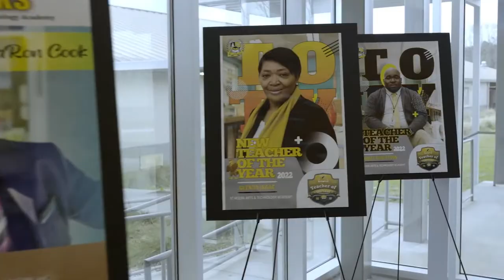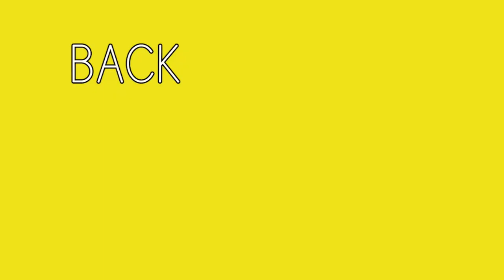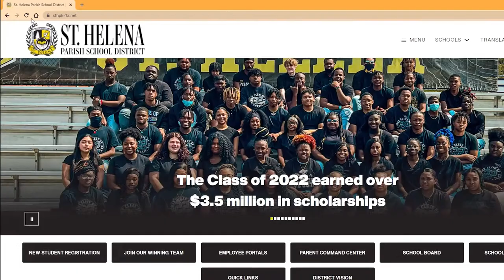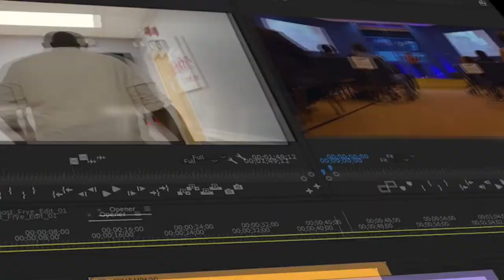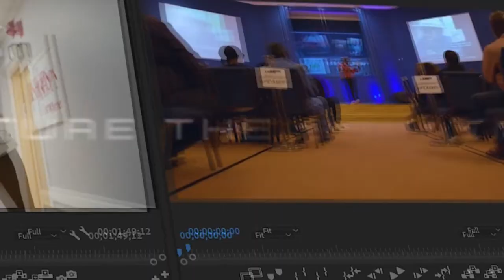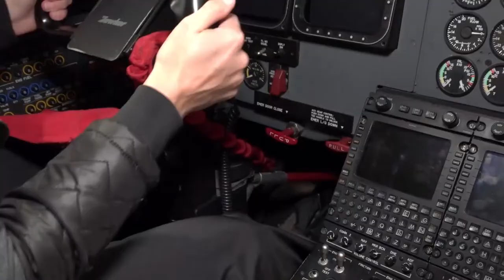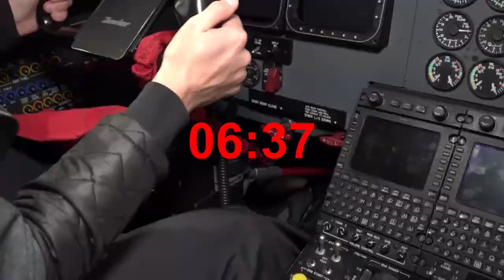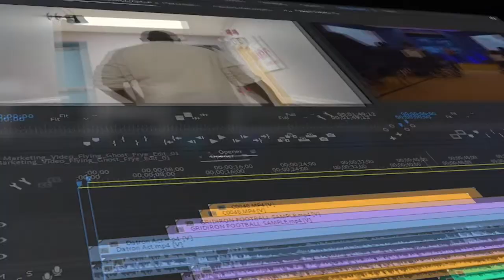St. Helena Jamboree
Watch Amite vs Southern Lab and of course your mighty St. Helena College and Career Academy Hawks vs the Kentwood Kangaroos! Football is back!